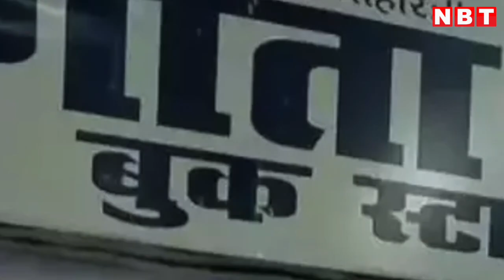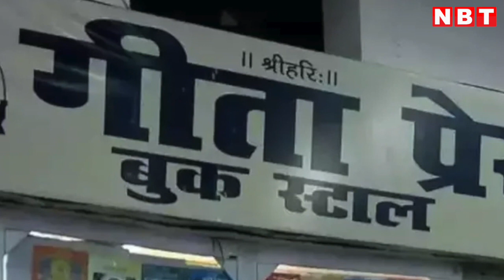Pramod Krishnam On Gita Press Row : गीताप्रेस को Gandhi Peace Prize देना Modi Govt का सही फैसला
नो प्रॉफिट नो लॉस के आधार पर बहुत ही कम दामों में सनातन धर्म के साहित्य की पुस्तकों को आम लोगों तक पहुंचाने में सन 1923 से लगी प्रकाशन संस्था गीता प्रेस गोरखपुर है। इनकी पुस्तकों की प्रामाणिकता फाइनल मानी जाती है। बरसों से बिना कुछ चाहे, बिना किसी किसी डोनेशन के जनहित के काम में जुटी गीता प्रेस के कार्यों को इतने लंबे समय के बाद जब सरकार ने गांधी शान्ति पुरस्कार देकर सम्मानित करने की घोषणा की तो कांग्रेस इसका विरोध कर रही है। अब कह रहे हैं कि कांग्रेस में सभी इसके विरोधी नहीं हैं।  प्रियंका गांधी के राजनीतिक सलाहकार और वरिष्ठ नेता आचार्य प्रमोद कृष्णन ने नवभारत टाइम्स.कॉम के सीनियर जर्नलिस्ट नरेश तनेजा से बातचीत में कहा कि वह तो विरोध नहीं कर रहे। वह तो सरकार के इस फैसले को सही मानते हैं। पूरी बात सुन लीजिये-